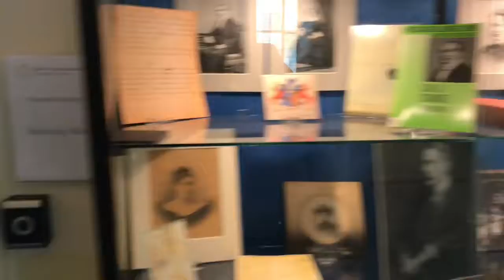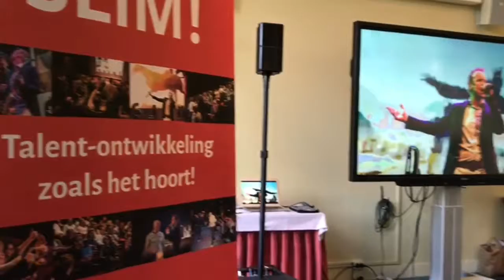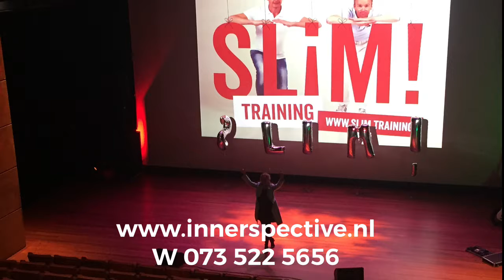Brein-voorkeuren - 5 wetten die elk talent SLiM! en meer succesvol maken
Bekijk hoe de SLiM! show bij stichting Milo verliep en wat het effect is van een SLiM! show rondom talent, bezieling, breinvoorkeuren. Ik geloof dat iedereen blijer wordt door op zijn natuurlijke voorkeuren te leven en werken. Tijd voor change in Nederland. Werk zo als wij het kennen verandert gigantisch... ben jij voorbereid?

Heb je interesse in VIP24 profilering om jezelf beter te leren kennen? Of heb je ook zin in een SLiM! show?

- Training en Topcoaching op organisatie- en talentontwikkeling

- De SLiM! show om talenten inspirerend aan te schakelen